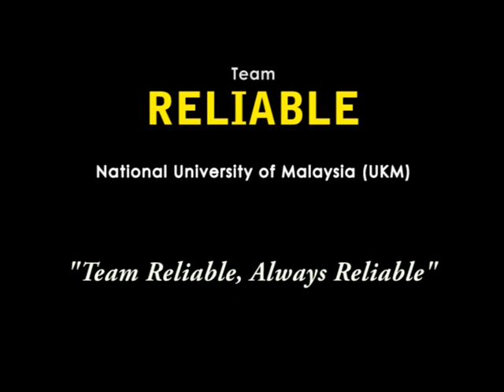UKM CIMA Global Challenge 2010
UKM CIMA Global Challenge 2010 Videos featuring Reliable team which representing UKM Accounting Students, Faculty of Economics and Business.